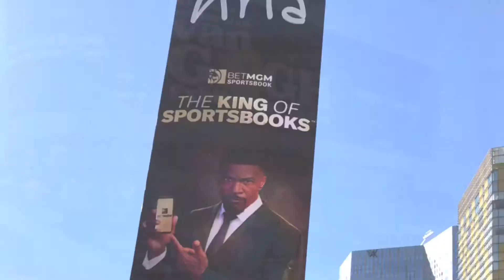Las Vegas Sept 2021